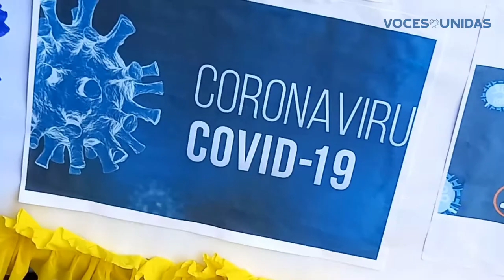Hay que defender el modelo de la familia, dice obispo de Juigalpa